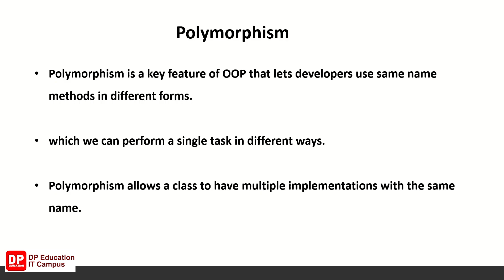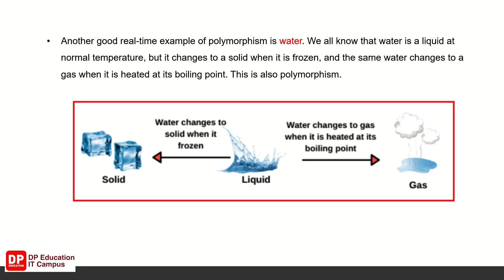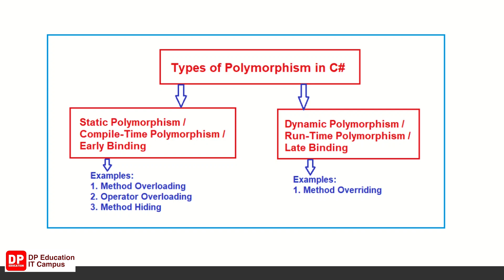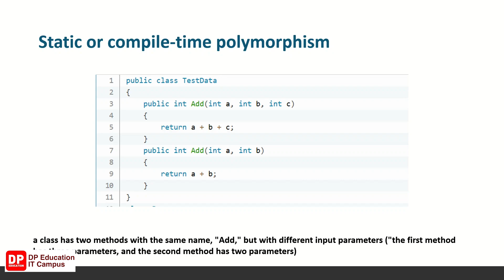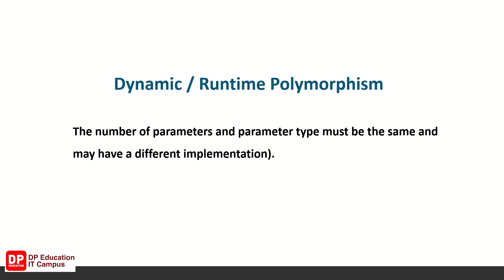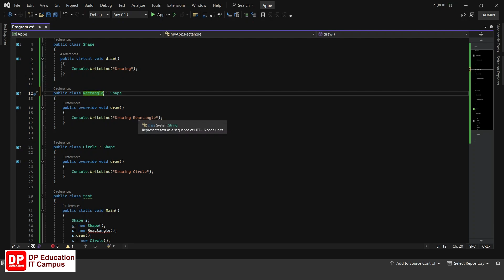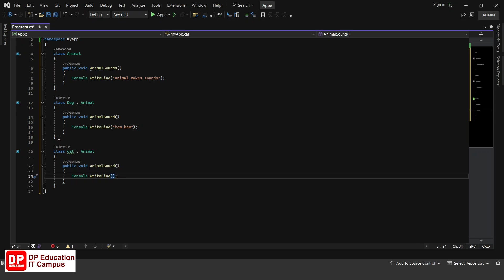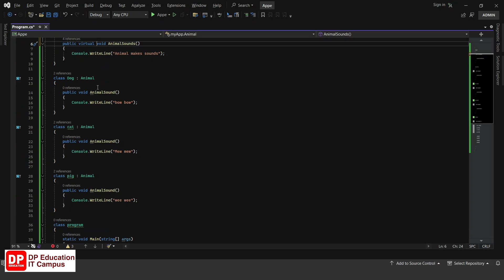Unit 29 | Lesson 07 | Polymorphism | C#